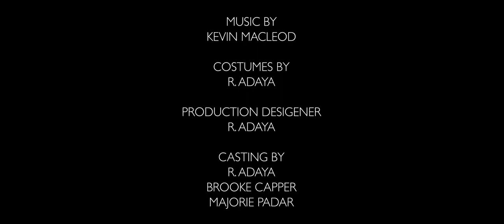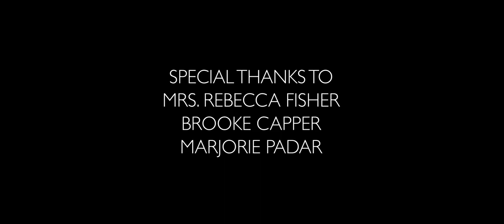Confrontation on a Dream (2023) - Full Short Film (HD)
A girl starts dreaming after she sleeps from reading a book, and she has a strange confrontation.

Directed by R. Adaya

Written by R. Adaya, Brooke Capper and Marjorie Padar

Cast:
Brooke Capper - The Dreamer
Marjorie Padar - The Fighter

Chapters:
0:00 Opening
0:42 Very Sleepy Reading
1:08 Confrontation
1:23 Wake Up!
1:28 End Credits

This film is rated PG